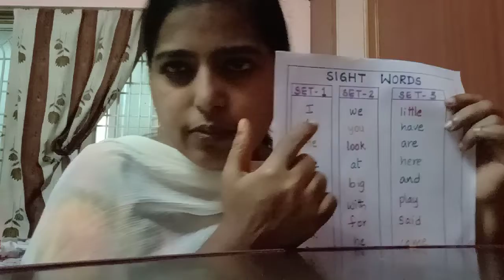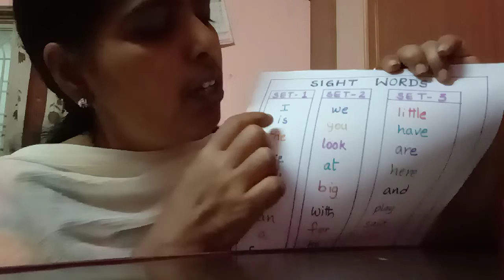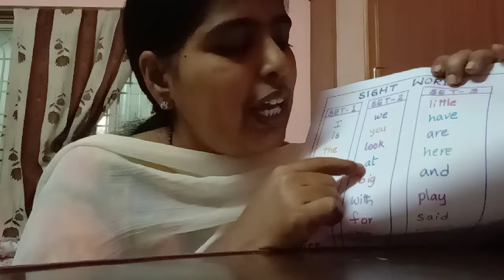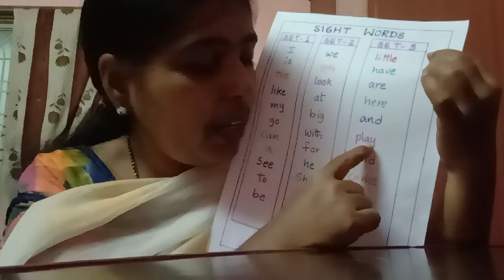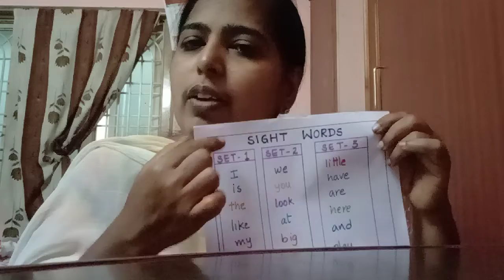SIGHT words for kids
in this vedio you can get an idea of reading sight words for kids and you can learn the pronunciation of words